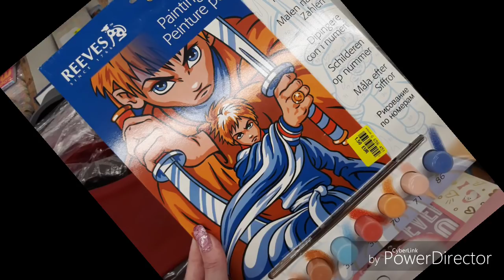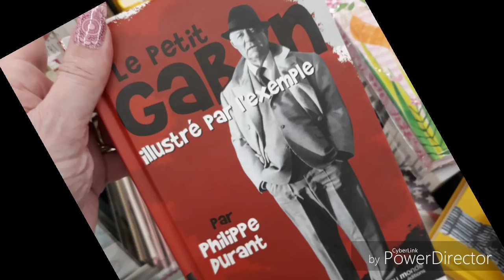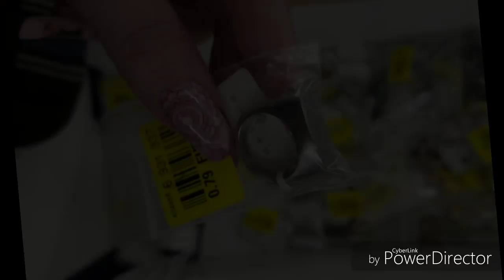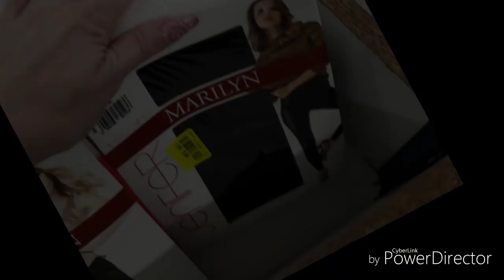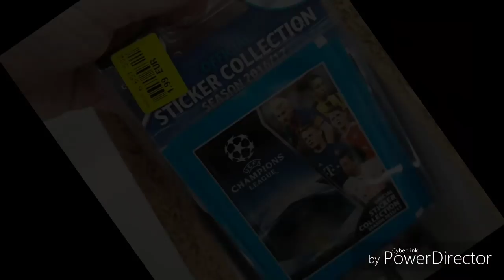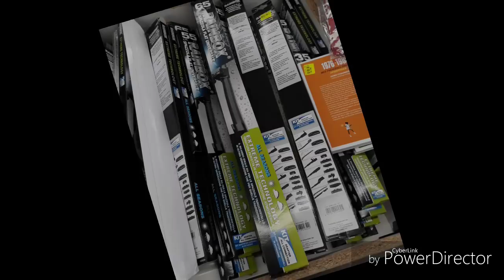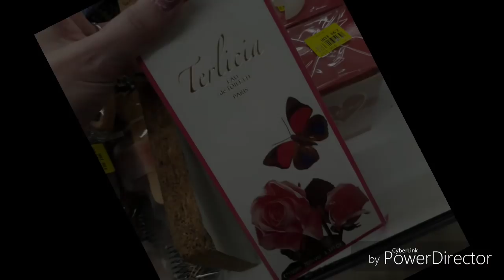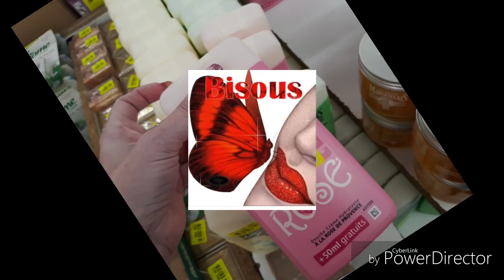ARRIVAGE NOZ DU 14 AVRIL 2018 pas d'alimentation cette semaine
Arrivage noz avril 2018